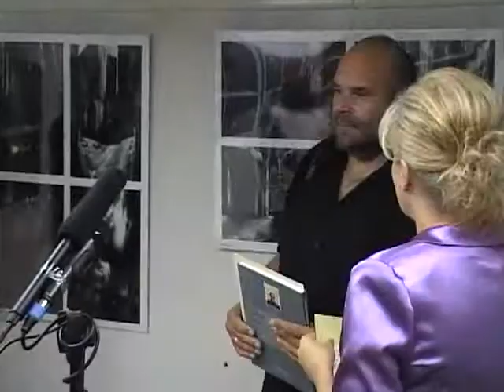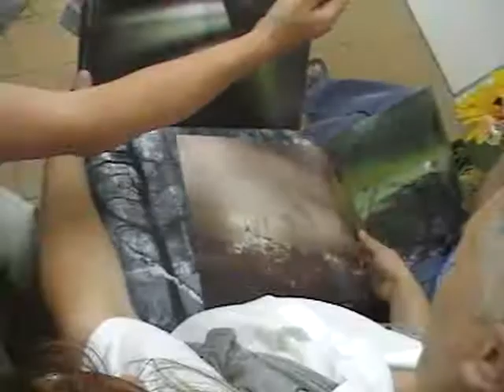Wystawa w Miejskiej Bibliotece Publicznej pt. "Sklepy cynamonowe"